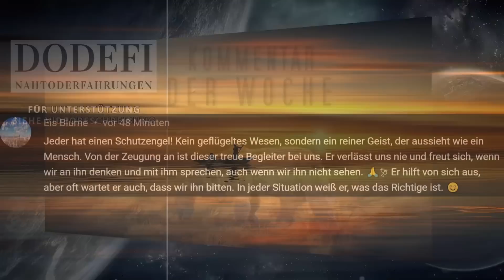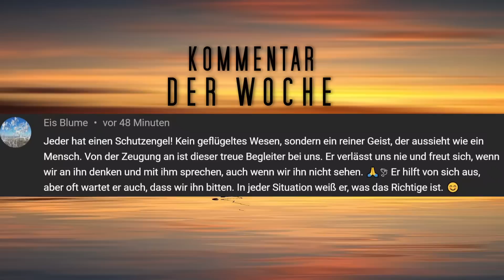FRAU STIRBT UND VERLIERT DIE ANGST VOR DEM TOD 🌠 DIE NTE VON LINDA STEWART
Ich fühlte eine seltsame Loslösung von meinem physischen Körper und dem Leben, das ich geschaffen hatte. Ich war nicht länger mit einer jämmerlichen, leidenden Masse aus Fleisch verbunden. Ich war nicht mehr dieser Körper und doch existierte ich weiter, aber in einem neuen Zustand. Der schmerzhafte Schmerz, der mich jeden Morgen begleitet hatte, war verschwunden. Die Anstrengung, meine Lungen auszudehnen, um nach Luft zu schnappen, war verschwunden. Die Müdigkeit, die mein Leben jahrelang belastet hatte, war verschwunden. Depressionen raubten mir nicht länger die Hoffnung. Linda verliert ihre Angst vor dem Tod.

✘✘ SENDE MIR DEINE NTE  PER  EMAIL ZUM ERZÄHLEN ✘ ✘

✘ ✘ ✘ HIER KÖNNT IHR MEINE ARBEIT UNTERSTÜTZEN ✘ ✘ ✘

KONTO 🙏
Dominique Definestrat
IBAN: ES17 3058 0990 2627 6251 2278
BIC: CCRIES2AXXX

FÜR ALLE DIE AM LEBEN VERZWEIFELN KÖNNTEN, EMPFEHLE ICH DIESES EINE BUCH:

✘✘ DODEFI FÜR EIGENE AUDIO-PROJEKTE BUCHEN ✘ ✘

✘ ✘ VIDEOINHALTE ✘ ✘
0:00 Mein Lebenswille gab auf
3:30 Was ist diese Kraft? Christus?
7:09 Das hellste Licht der Welt
11:40 Wovor sollte man Angst haben?
15:10 Gott lass mich für dich nützlich sein
19:30 Wie wir EINS sind und uns lieben können
22:15 Mein unglaubliche Entdeckung!!!

PRODUKTION: Dominique Definestrat

VIDEO(S) / BILD(er): Pexels, Pixabay, pngtree.com, Dodefi, Midjourney, Dall-E
Nahtoderfahrungen 2022